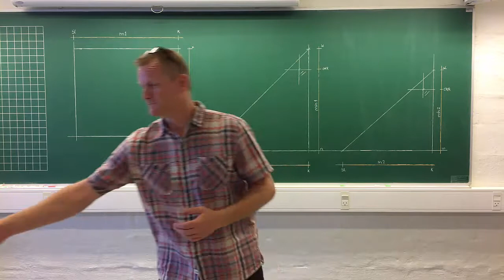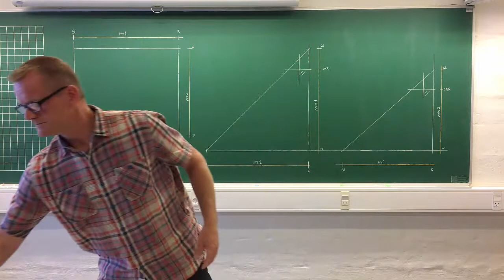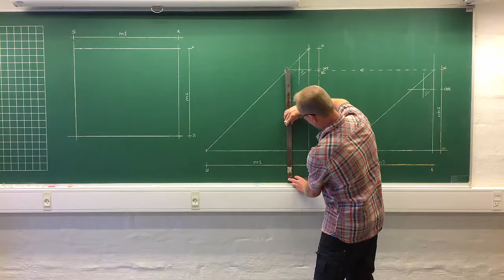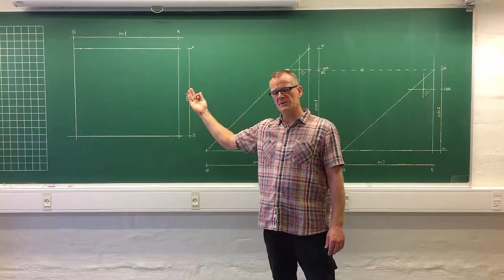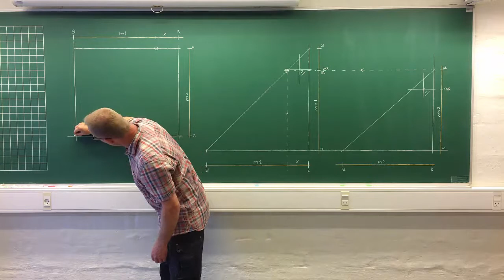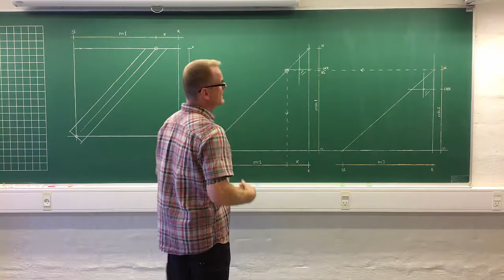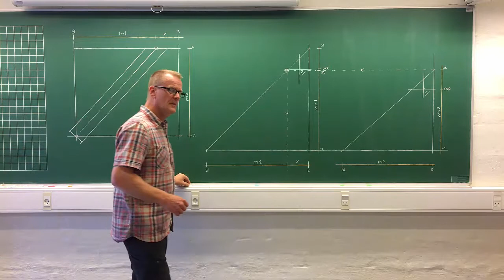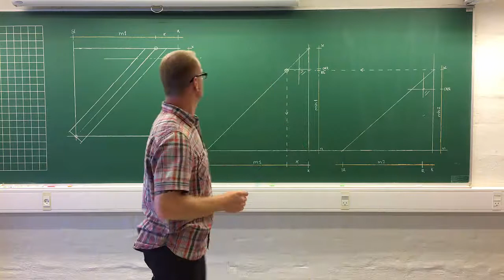Opsnøring af kelparti med to taghældninger del 1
Opsnøring, placering af kel med to taghældninger i plan del 1